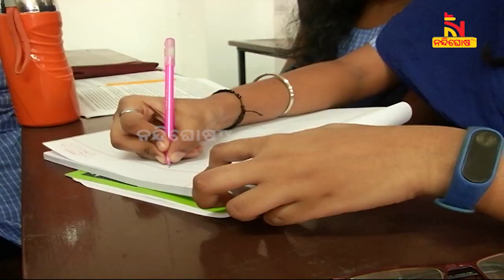ଜୁନିଅର କଲେଜ ବି ଆପଣେଇବେ ଷ୍ଟାର୍ଟ ଅପ୍ ଢାଞ୍ଚା । NandighoshaTV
ଜୁନିଅର କଲେଜ ବି ଆପଣେଇବେ ଷ୍ଟାର୍ଟ ଅପ୍ ଢାଞ୍ଚା। ଟ୍ରିପଲ୍ ଆଇଟିକୁ ହାକାଥନ ହବ୍ ଭାବେ ଚୟନ କରିଛନ୍ତି ରାଜ୍ୟ ସରକାର।

* DishTV Channel No: 1367
* Airtel Digital TV Channel No: 611
* TATASky Channel No: 1779
* hathw@y Channel No: 731
* Ortel Channel No: 707
* Videocon d2h Channel No: 840
* SITI Channel No: 17 & 458
* GTPL Channel No: 719
* SUN Direct Channel No: 667
* Asianet Channel No: 219